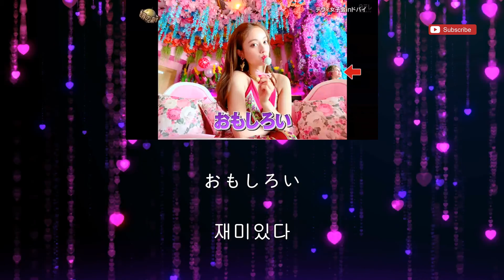34 [사람이 있다,정말이다,재미있다,굉장하다,멋진데...]일본예능